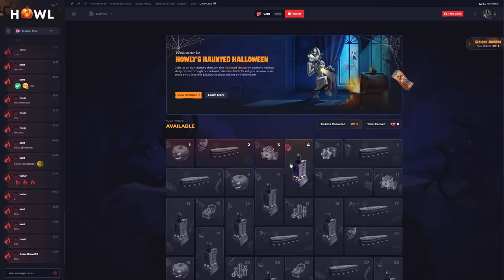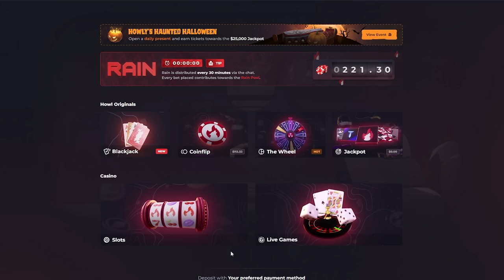Eco Raiding A HUGE BASE in just 6 hours ft. Brit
Use code SebbyK for a FREE $1 in rust skins on Howl

▶ SPECS:
CPU: AMD Ryzen 7 5800X3D 8-Core Processor 3.40 GHz
GPU: NVIDIA GEFORCE RTX 3080
RAM: 64GB
SSD: 970 EVO 2TB
SSD: 970 EVO Plus 2TB
HDD: 4TB X 2